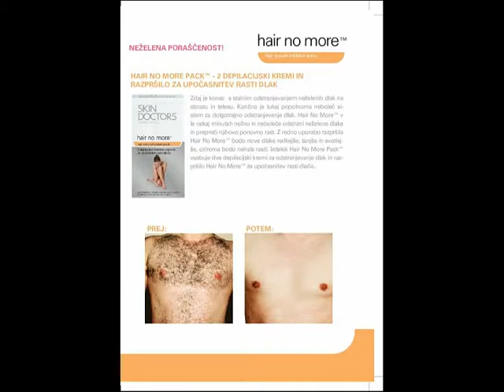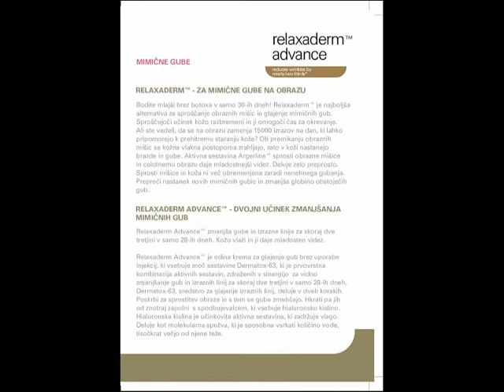skin doctors | Spletna lekarna Žužemberk.wmv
Predstavitev Skin doctors kozmetike - Spletna lekarna Žužemberk!